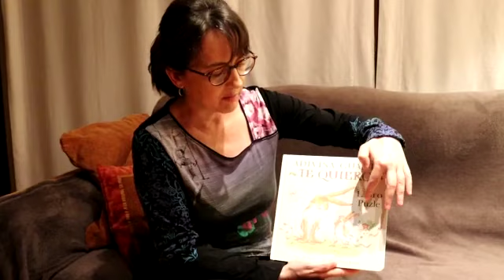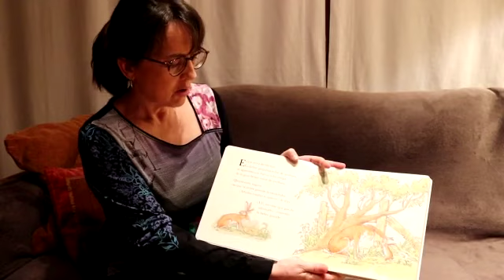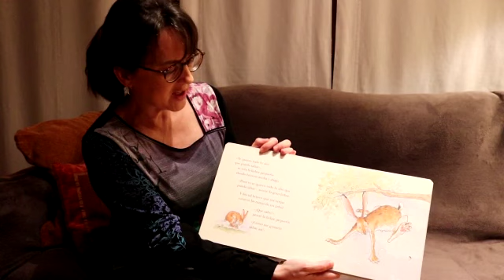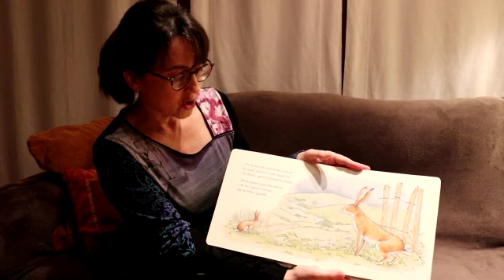Aula Online / Un cuento al día, la mejor medicina / "Adivina cuanto te quiero"